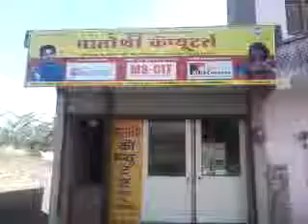26210126 Sant Dnyaneshwar Computer, Karla KARLA 2016 - Center Decoration